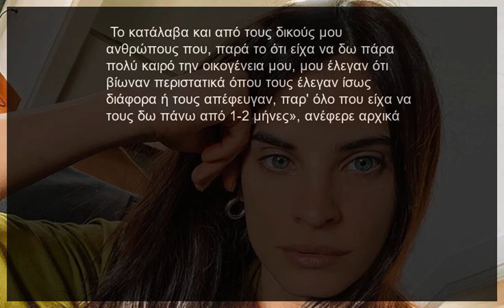[LIFESTYLE] Χριστίνα Μπόμπα για κορονοϊό Φοβήθηκα πάρα πολύ